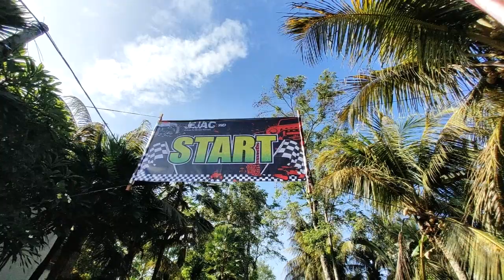"After Rain" offroad 4x4 at rubber forest Jembrana BALI 2020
lokasi desa pekutatan Jembrana Bali tgl 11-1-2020
dalam rangka anniversary JEJAC KE 11
THX